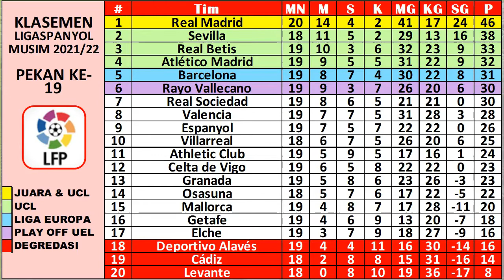Hasil Liga Spanyol Tadi Malam ~ GETAFE VS MADRID 1-0 | BARCELONA VS MALLORCA 1-0 | SEVILLA VS CADIZ.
~HASIL PERTANDINGAN ~
Liga Spanyol pekan 19 dari 38 musim 2021/2022.
VALENCIA VS ESPANYOL 1-2
GETAFE VS REAL MADRID 1-0
ATLETICO MADRID VS RAYO FALCANO 2-0
ELCHE VS GRANADA 0-0
REAL BETIS VS CELTA VIGO 0-2
DEPORTIVO ALAVES VS REAL SOCIEDAD 1-1
MALLORCA VS BARCELONA 0-1

~JADWAL PERTANDINGAN ~
VILLARREAL VS LEVANTE
OSASUNA VS ATLETIC BILBAO
CADIZ VS SEVILLA

KLASEMEN : Real Madrid 46 | Sevilla 38 | Real Betis 33.
TOP SKOR : Karim Benzema 15
TOP ASSIST : Oscar terejo 8
CLEAN SHEET : Remiro 8